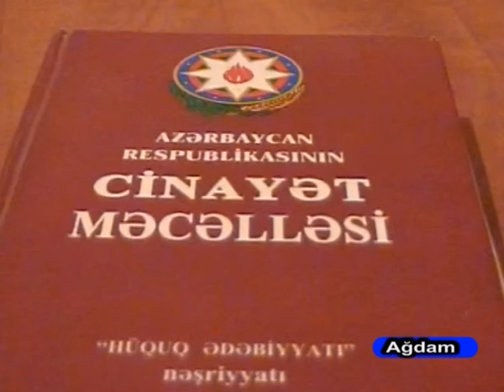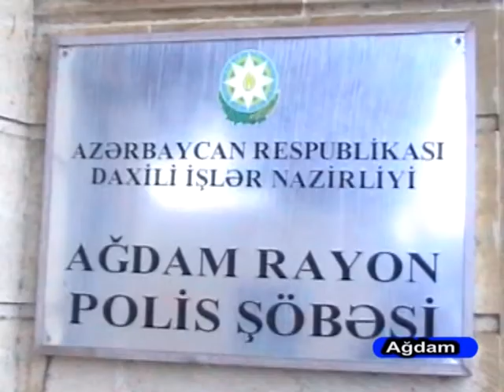18 10 2016 Agdam ogrular tutuldu